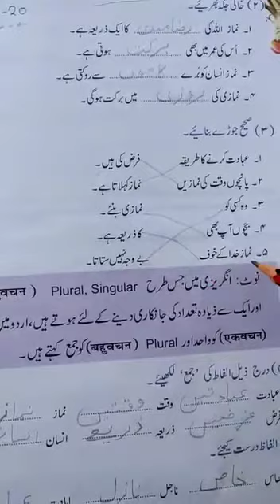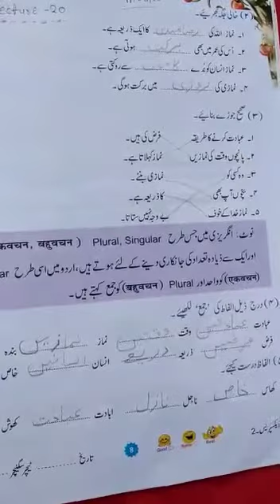Lecture_20_Class 2 ( Urdu )